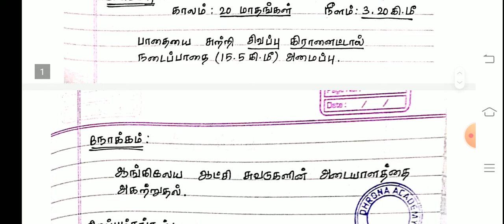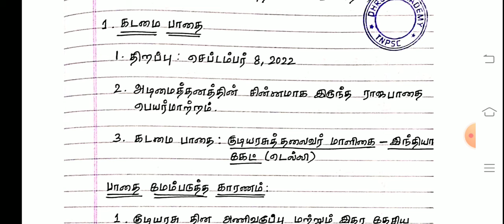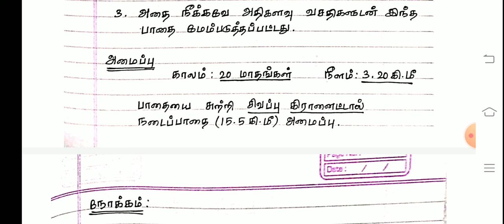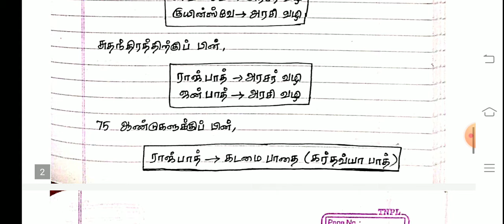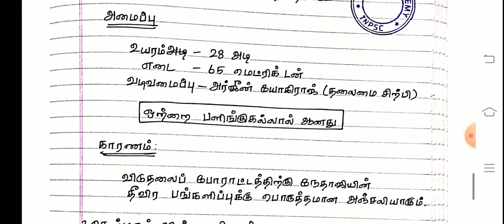🏅Group-2 Mains | TOP-80 | TOPIC-20 | கடமை பாதை திட்டம் | tnpsc Important Schemes